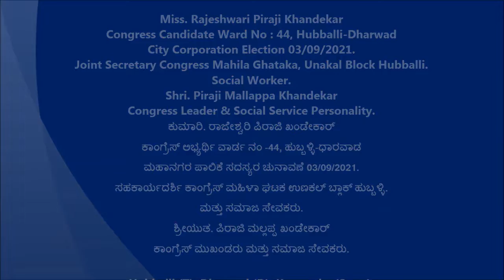Rajeshwari P Khandekar [ ಕಾಂಗ್ರೆಸ್ ಅಭ್ಯರ್ಥಿ ವಾರ್ಡ -44, ಹುಬ್ಬಳ್ಳಿ-ಧಾರವಾಡ ಮಹಾನಗರ ಪಾಲಿಕೆ ಚುನಾವಣೆ 2021 ]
Congress Candidate Ward No : 44 Hubballi-Dharwad City Corporation Election 03/09/2021